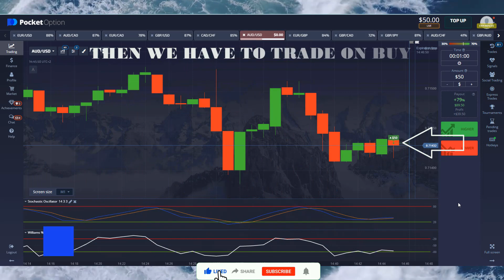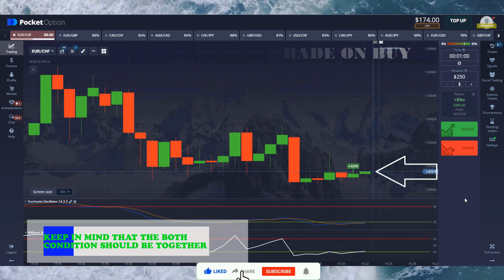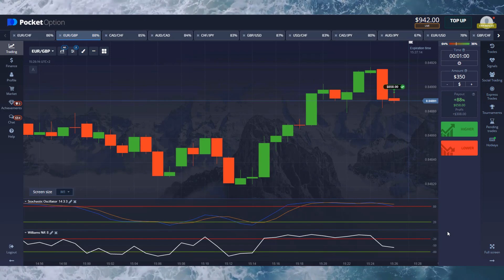🤑💰NEW 99% Binary Strategy for Binary Options 2022 | My Best Trading Secrets | pocket option | $1338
In this video I have told about Binary Strategy. In this video I have used 2 powerful indicators. Which are Stochastic oscillator and Williams R% .I hope you understand my simple tricks .I have tried to understand you easily in this video. thanks

Most Accurate Binary  Strategy || Pocket Option || awesome indicators STRATEGY | $20 - $1123 | 99% win

Stochastic oscillator Formula Trading
Pocket Option Strategy
Option Strategy
pocket option
pocket options
binary options
binary option
IQ option
options trading
binary options
binary option
IQ option
binary trading
binary options trading system
pocket option
Moving Averages
Even Odd
Binary Bot
Stochastic
Williams R% STRATEGY
Williams R% INDICATOIR
binary robot
binary bot
rise and all bot
binary option
matches differ
fractal indicator
fractal band
fractal chaos
 Stochastic oscillator +Williams R% INDICATOR strategy
Stochastic oscillator INDICATOR
how to earn money
Stochastic oscillator STRATEGY
passive income
earning apps
how to money online
fractal  breakout
binary options
support & resistance
5 minutes binary options trading strategy,
Forex Strategy
Forex Method
Forex Robot
Forex Signals
Binary Software
Profit Binary
Trick Profit
Stochastic oscillator fractal
Trick Rise Fall Binary
Trading Digit
Digit Trading,